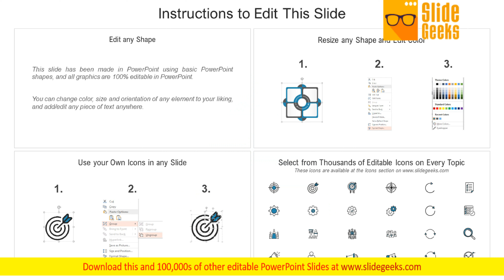3 Issues And Solutions For Job Interview Ppt Powerpoint Presentation Gallery Templates Pdf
Persuade your audience using this 3 issues and solutions for job interview ppt PowerPoint presentation gallery templates pdf. This PPT design covers three stages, thus making it a great tool to use. It also caters to a variety of topics including problems, solutions. Download this PPT design now to present a convincing pitch that not only emphasizes the topic but also showcases your presentation skills. Construct organizations with our 3 Issues And Solutions For Job Interview Ppt PowerPoint Presentation Gallery Templates PDF. Download without worries with our money back guarantee.